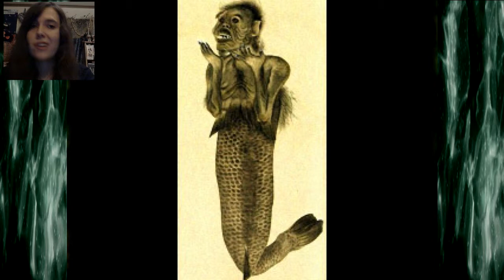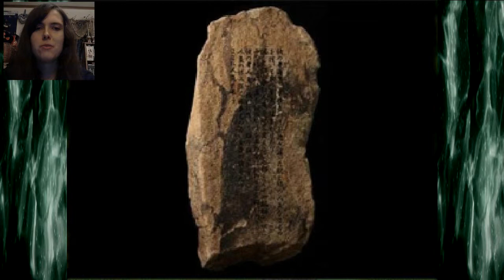[Blind] Mermaid Swamp (Let's Play) - Part 1: WTF is that picture???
We begin on a new journey. This is a RPG maker horror game about four kids whose car stopped so they stay in a mansion that was more than they expected.